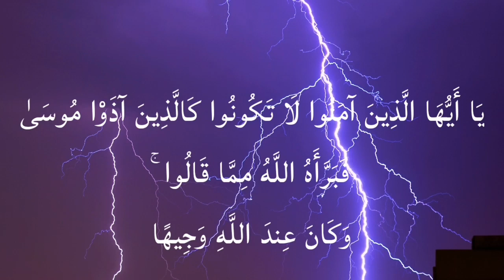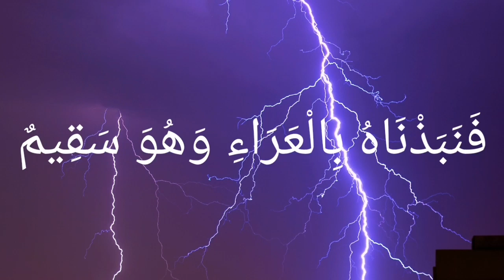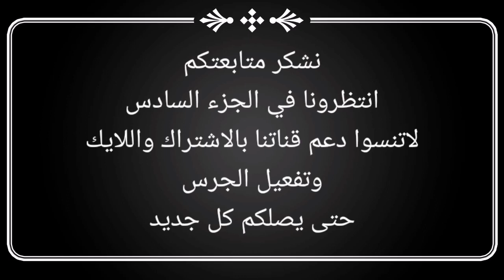كلام خطير(جزء5) :الدكتور Rasheed Al-Jarrah والاخ اسلامي: ماعلاقة ازر اب ابراهيم بالشيطان وهامان؟؟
نظرية التطور (نشوء وليس ترقي) – رؤية جديدة – الجزء الخامس
تعرضنا في الجزء السابق من هذه المقالة لفقه الأضحية التي ظننا – مفتري القول من عند أنفسنا- بأنها القربان الذي بدأ تشريعه مع أول مشكلة عائلية نشبت على الأرض عندما دب الخلاف بين ابني آدم، فاتفقا على حل الخلاف بينهما بآلية تقديم القربان، ولكنهما اختلفا على النتيجة عندما رفض إسرائيل (الأخ الأصغر) أن يلتزم بنتيجة تقديم القربان التي كانت لصالح أخيه الأكبر إدريس. ففي حين أن القربان قد تقبل من إدريس لم يُتقبل من إسرائيل، وذلك لأن الأول كان من عباد الله المتقين (إِنَّمَا يَتَقَبَّلُ اللّهُ مِنَ الْمُتَّقِينَ)، بينما كان إسرائيل ممن يؤثرون الحياة الدنيا على الآخرة. فكان القربان هو ما أخرج ما في نفس إسرائيل من حب الحياة الدنيا على الآخرة وهو ذاته ما كشف ما في قلب إدريس من التقوى.

وَاتْلُ عَلَيْهِمْ نَبَأَ ابْنَيْ آدَمَ بِالْحَقِّ إِذْ قَرَّبَا قُرْبَانًا فَتُقُبِّلَ مِن أَحَدِهِمَا وَلَمْ يُتَقَبَّلْ مِنَ الآخَرِ قَالَ لَأَقْتُلَنَّكَ قَالَ إِنَّمَا يَتَقَبَّلُ اللّهُ مِنَ الْمُتَّقِينَ (27) لَئِن بَسَطتَ إِلَيَّ يَدَكَ لِتَقْتُلَنِي مَا أَنَاْ بِبَاسِطٍ يَدِيَ إِلَيْكَ لَأَقْتُلَكَ إِنِّي أَخَافُ اللّهَ رَبَّ الْعَالَمِينَ (28) إِنِّي أُرِيدُ أَن تَبُوءَ بِإِثْمِي وَإِثْمِكَ فَتَكُونَ مِنْ أَصْحَابِ النَّارِ وَذَلِكَ جَزَاء الظَّالِمِينَ (29) فَطَوَّعَتْ لَهُ نَفْسُهُ قَتْلَ أَخِيهِ فَقَتَلَهُ فَأَصْبَحَ مِنَ الْخَاسِرِينَ (30)

وليس أدل على إفساد إسرائيل في الأرض حينئذ من تتمة السياق القرآني ذاته:

مِنْ أَجْلِ ذَلِكَ كَتَبْنَا عَلَى بَنِي إِسْرَائِيلَ أَنَّهُ مَن قَتَلَ نَفْسًا بِغَيْرِ نَفْسٍ أَوْ فَسَادٍ فِي الأَرْضِ فَكَأَنَّمَا قَتَلَ النَّاسَ جَمِيعًا وَمَنْ أَحْيَاهَا فَكَأَنَّمَا أَحْيَا النَّاسَ جَمِيعًا وَلَقَدْ جَاء تْهُمْ رُسُلُنَا بِالبَيِّنَاتِ ثُمَّ إِنَّ كَثِيرًا مِّنْهُم بَعْدَ ذَلِكَ فِي الأَرْضِ لَمُسْرِفُونَ (32)

وقد افترينا الظن في الجزء السابق من المقالة بأن القربان يمكّننا من معرفة نوعين من الناس، وهما:

1. عباد الله المتقين الذي لا يؤثرون الحياة الدنيا على الآخرة

2. المفسدون في الأرض الذين يؤثرون الحياة الدنيا على الآخرة

كما افترينا الظن بأن دور الشيطان يكمن في تحريك تلك الغواية لتتحقق على أرض الواقع. فهو ليس ملام على غوايتك لأنك أنت من غويت فعلًا. فالغواية تفتعلها النفس ويظهرها الشيطان، وليس أدل على ذلك من شهادة الشيطان في العذاب:

وَقَالَ الشَّيْطَانُ لَمَّا قُضِيَ الأَمْرُ إِنَّ اللّهَ وَعَدَكُمْ وَعْدَ الْحَقِّ وَوَعَدتُّكُمْ فَأَخْلَفْتُكُمْ وَمَا كَانَ لِيَ عَلَيْكُم مِّن سُلْطَانٍ إِلاَّ أَن دَعَوْتُكُمْ فَاسْتَجَبْتُمْ لِي فَلاَ تَلُومُونِي وَلُومُواْ أَنفُسَكُم مَّا أَنَاْ بِمُصْرِخِكُمْ وَمَا أَنتُمْ بِمُصْرِخِيَّ إِنِّي كَفَرْتُ بِمَآ أَشْرَكْتُمُونِ مِن قَبْلُ إِنَّ الظَّالِمِينَ لَهُمْ عَذَابٌ أَلِيمٌ (22)